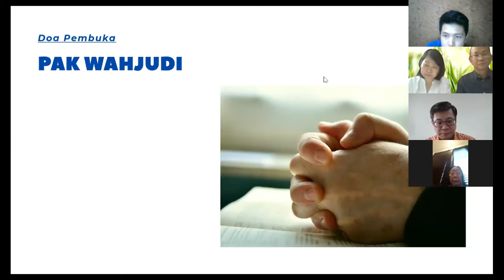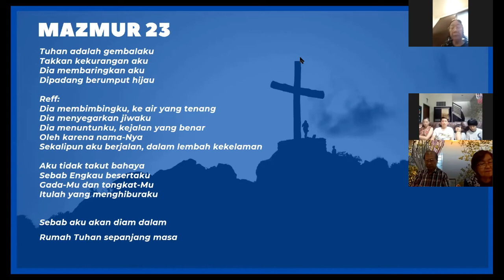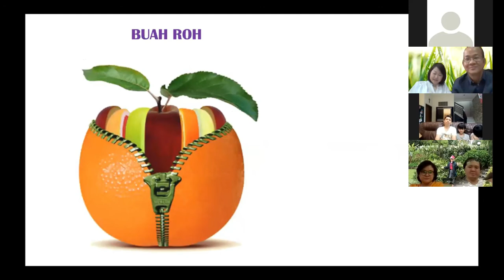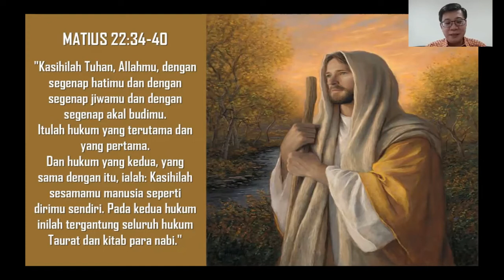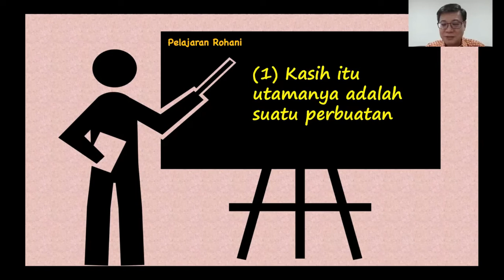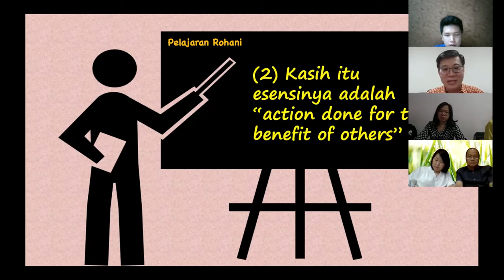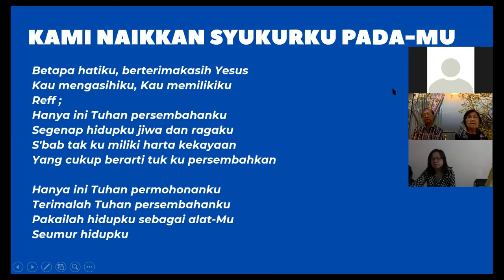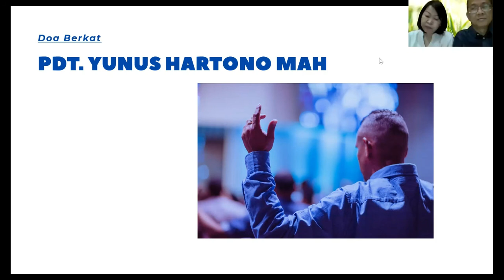Ibadah Keluarga "Buah Roh : Kasih" - Pdt. Yohanes Adrie H